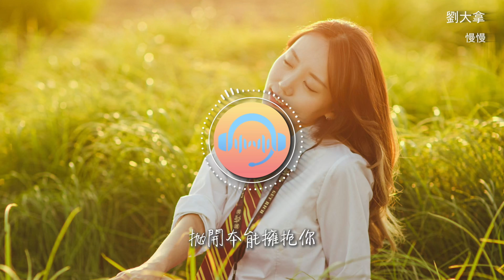劉大拿 - 慢慢『慢慢地習慣身邊有你的溫暖，慢慢地喜歡簡簡單單的浪漫，那些心跳回憶共，同悲喜經歷，慢慢慢慢拉近距離。』【動態歌詞MV】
❖歌詞在下面❖

作詞 : 姜楠
作曲 : 姜楠/陳恬
製作人 : 劉俊堅@極光森林
編曲 : 馬明燁
出品：網易·雲上
零距離
感受你溫柔呼吸
悸動不留痕迹
詢問變得小心翼翼
我們之間
有種無言默契
可情緒
卻一層一層包裹我的心
黑夜它離開了
陽光灑進來了
我的愛是否過度飽和
有沒有驚心動魄的曲折
都深刻
慢慢地習慣身邊有你的溫暖
慢慢地喜歡簡簡單單的浪漫
那些心跳回憶
共同悲喜經歷
慢慢慢慢拉近距離
慢慢地發現我們相同的頻率
慢慢地沒法抗拒彼此吸引力
只想
拋開本能擁抱你
遠距離
思念躲進了回憶
超越地心引力
環遊的心偏離軌跡
黑夜它離開了
陽光灑進來了
都深刻
那些心跳回憶
共同悲喜經歷
只想
拋開本能擁抱你